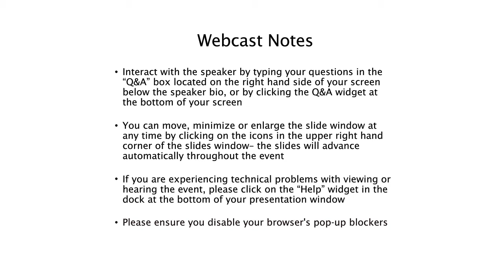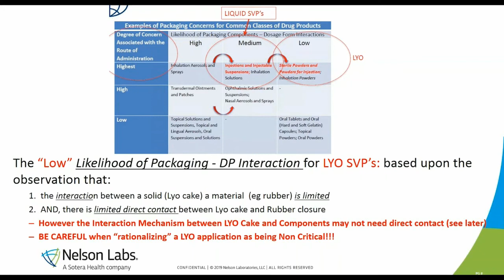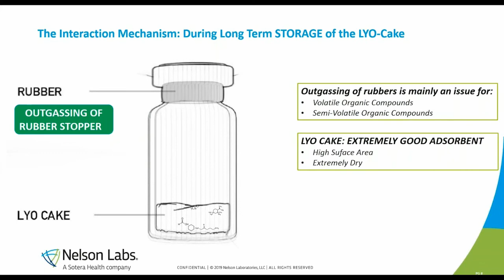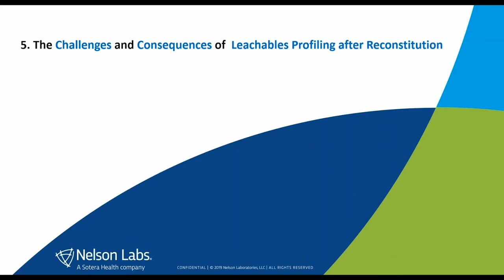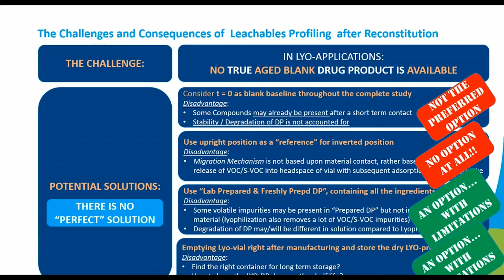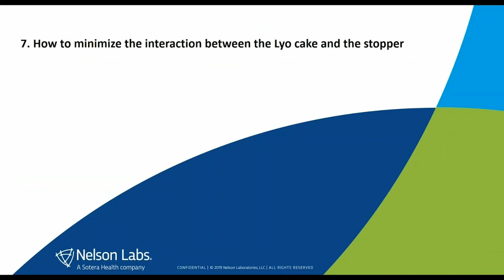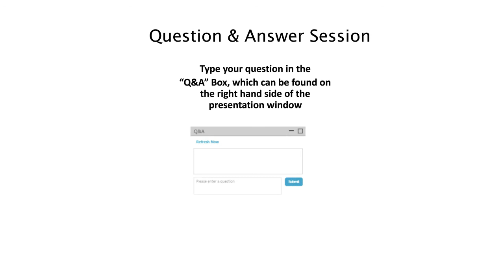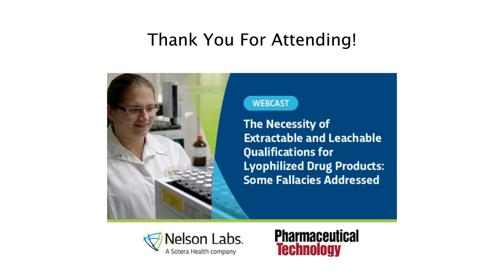Necessity of Extractable & Leachable Qualification for Lyophilized Drug Products:Fallacies Addressed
When selecting and qualifying the primary packaging for lyophilized drug products, an obvious question is: How deep should one go into the extractables and leachables qualification process of a lyophilization container?

As the drug product is in a solid state, it is expected that the interaction between the lyophilized drug product and the components of a lyo-container will be low. This is also reflected in the USP1664 Monograph on Leachables and the EMA Guideline on “Plastic Immediate Packaging Materials” (2005).

However, the mechanism of interaction between the lyo-cake and the rubber stopper of a lyo vial is not always fully understood. The interaction mechanism is based upon “outgassing” of the rubber stopper, where the lyo cake acts as an adsorbent. Not only can this lead to substantial accumulation of the volatile and semi-volatile leachable compounds onto the lyophilized drug product, it may also induce chemical reactions between the leachables and the drug product, i.e. when the adsorbed leachables show electrophilic properties. The webinar will explain in full depth this “outgassing” mechanism of the lyo-stoppers which may lead to further accumulation of the leachables adsorbed onto the lyo-cake. In addition, an experimental testing strategy will be explained that covers both the discovery, identification and quantification of those leachables as well as the formation of secondary leachables through chemical reactions between these reactive leachables and the drug product and its ingredients.